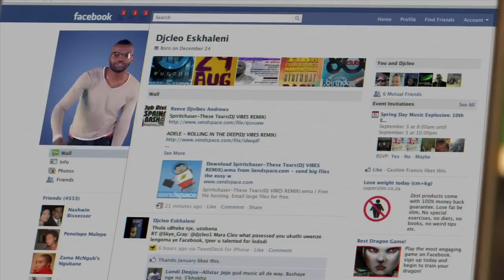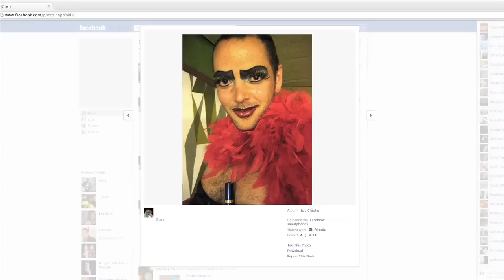'DJ Cleo' - "Facebook"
Music video of DJ Cleo performing Facebook (c) 2011 Will of Steel Productions